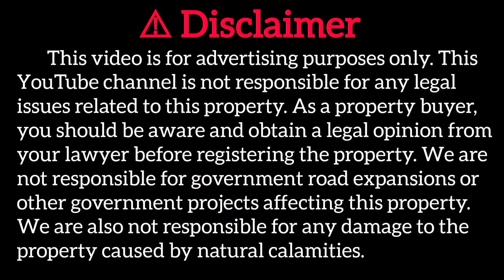Premium Residential Plots for Sale in Sholinganallur 🌟BOTANICA Layout Sketch & Amenities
🌿 BOTANICA by Propshell 🌿
📍 Located in Sholinganallur - Arasankalani

Dreaming of your perfect home in a thriving community? Look no further than BOTANICA! 🌟

✅ Clear Documents
✅ CMDA & RERA Approved
🏡 Plot Sizes: 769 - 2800 sqft
💰 Bank Loans up to 90% from all leading banks!

✨ Site Amenities ✨
🏘️ Gated Community
👮‍♂️ 24/7 Security
🚧 24 to 60 Feet Blacktop Roads
⚡ Underground EB Facility
🚰 Water Supply to All Plots
💦 Storm Water Drains
🌳 Thick Residential Area
💡 Fully Lighted Campus
🌴 Avenue Trees
🚰 Potable Water
🏢 Clubhouse
🚶‍♀️ Walking Track

📍 Location Highlights
🎓 Amethyst International School - Opposite
🎓 BVM Global CBSE School - 1 km
🎓 ORCHIDS International School - 2 km
🏫 Agni College of Technology - 3 km
🏥 Global Hospital
🛍️ Vivira Mall - 5 km
🛍️ Marina Mall - 6 km
📈 Investment Scope, Industrial Growth, Connectivity, & Proximity!

Other Projects Of PropShell:
Other Project Will Be Uploaded Soon...

About Us🤔👥
                       The Red Lands and Buildings – your premier property detailing partner! Dive deep into property insights with our comprehensive detailing, high-quality visuals, and expert perspectives. Explore advertising opportunities with us to elevate your property's visibility.

To help viewers find this video more easily, we've included a list of relevant keywords below. These keywords ensure our video reaches those who are interested in real estate opportunities in Sholinganallur. Feel free to copy and use these keywords to improve your own video search results!
sholinganallur plots for sale
sholinganallur plot
sholinganallur tnhb plots
sholinganallur land sale
sholinganallur land
sholinganallur house for sale
sholinganallur house for rent
sholinganallur housing board
sholinganallur individual house
sholinganallur lease house
plots for sale in sholinganallur
plots in sholinganallur
villa plots in sholinganallur
land for sale in sholinganallur
land in sholinganallur
house for sale in sholinganallur
house for rent in sholinganallur
house for rent in chennai sholinganallur
house for lease in sholinganallur
house in sholinganallur
individual house for sale in sholinganallur
sholinganallur property
omr sholinganallur
flats in omr sholinganallur
flats for sale in omr sholinganallur